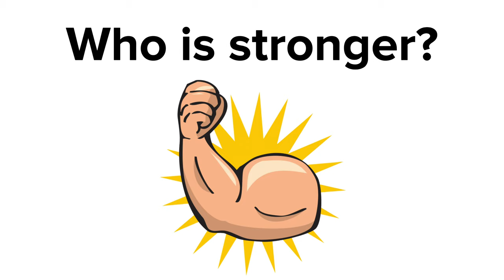Huggy Wuggy VS Killy Willy | Poppy Playtime Animation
Huggy Wuggy VS Killy Willy!

Poppy Playtime characters: Mommy Long Legs, Huggy Wuggy, Kissy Missy, Poppy Doll, Bunzo Bunny, Daddy Long Legs, PJ Pug A Pillar, Huggy Buddies, the Prototype, experiment 1006, Candy Cat, Boogie Bot, CatBee, Shredder, Bron, Baby Long Legs, The Player and more...

All videos on my channel were made by me (Popix Animation) in programs: CapCut, VN and Adobe Premiere Pro. It takes me 4 hours to make one video.